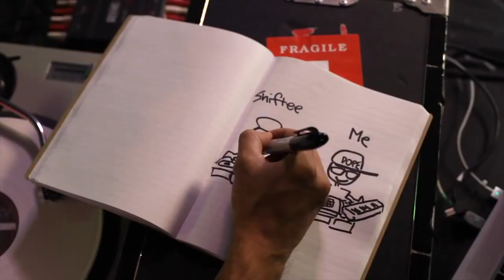Shiftee - Interview - SXSW 2015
FACT talks to Hot Mom USA boss Shiftee at SXSW 2015